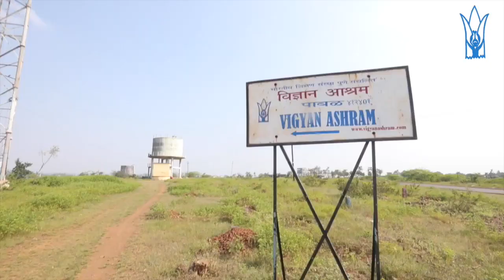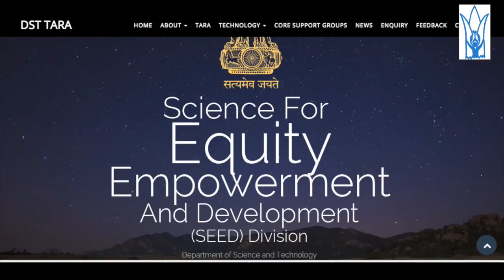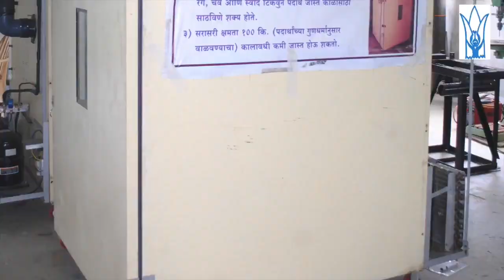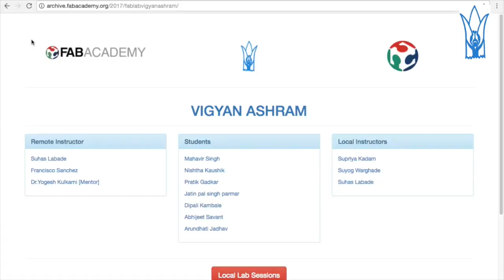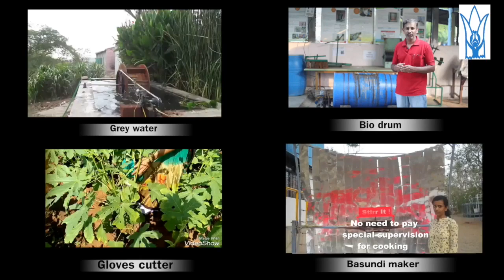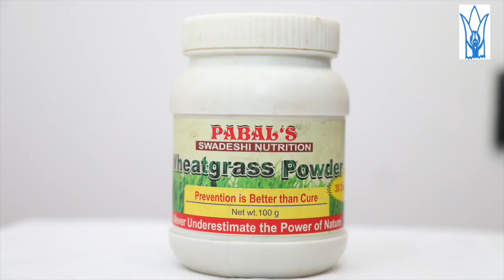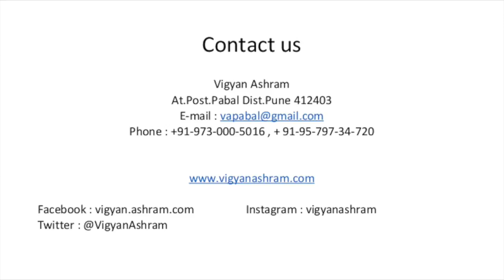Vigyan Ashram @ DST SEED support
This video shares Vigyan ashram's work done under DST-SEED division supported CORE support program.